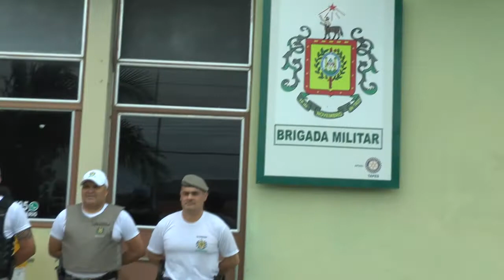BRIGADA MILITAR DE TAPES JÁ CONTA COM O REFORÇO DA OPERAÇÃO GOLFINHO